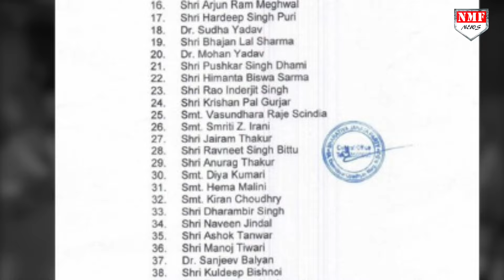कट्टर सनातनी सीएम के हाथों में Modi ने दी कमान, हरियाणा में चुटकियों में तय कर दी जीत!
हरियाणा विधानसभा के लिए एक ही चरण के लिए 5 अक्तूबर को 90 सीटों के लिए वोट डाले जाएंगे. ऐसे में सभी पार्टी अपने अपने स्तर से जनता को लुभाने में लगी हुई है। इसी कड़ी में बीजेपी ने अपने स्टार प्रचारकों का लिस्ट जारी कर दिया है। जिसमें धाकड़ सीएम और कट्टर सनातनी नेता होने के साथ साथ हिदुत्व का उभरते हुआ चेहरा CM Pushkar Singh Dhami का भी नाम है।

khushboo
fazl